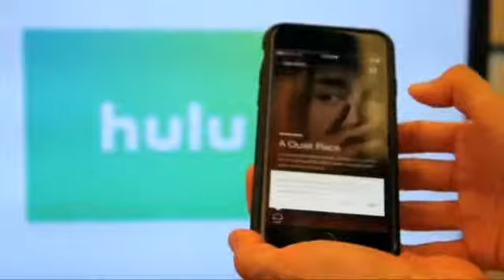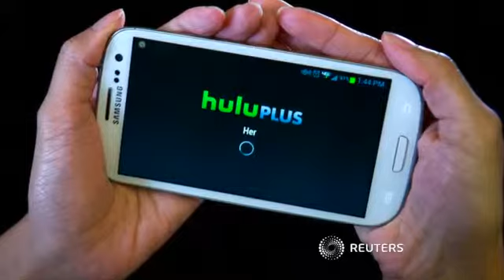Disney takes control of Hulu